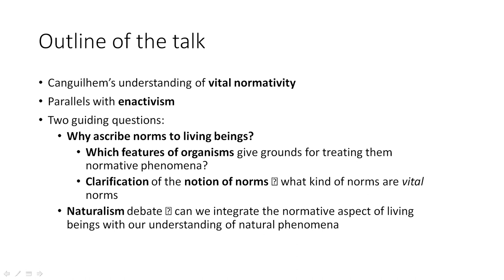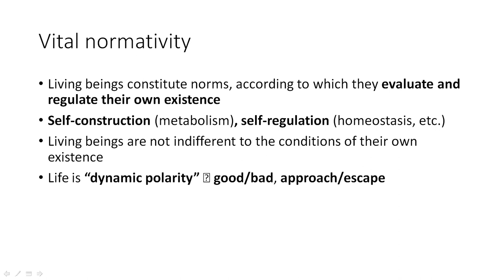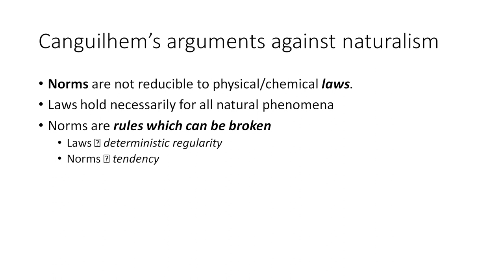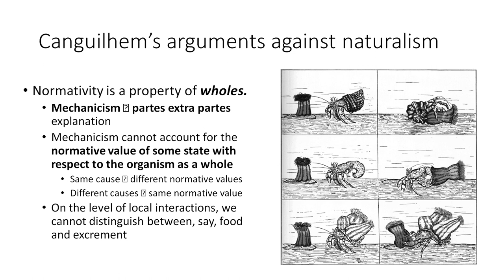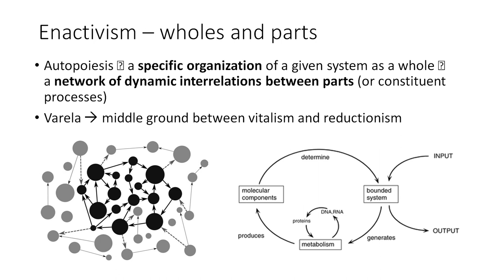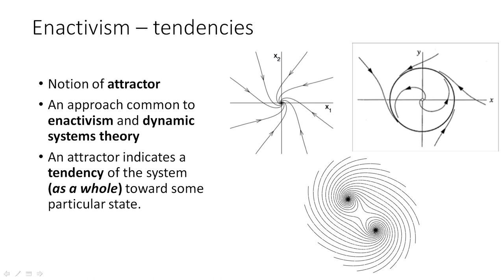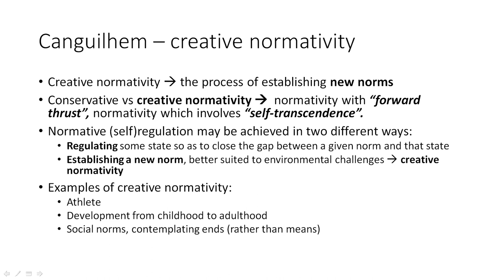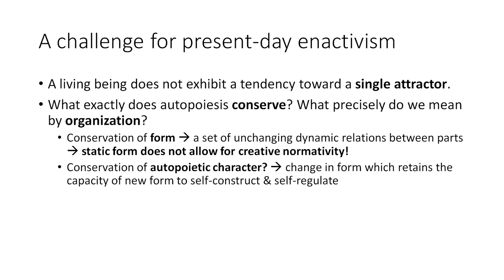5. Timotej Prosen: Georges Canguilhem and Vital Normativity